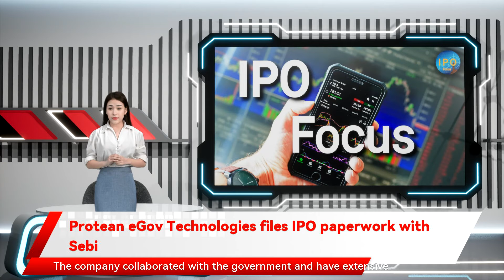Protean eGov Technologies files IPO paperwork with Sebi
Protean eGov Technologies files IPO paperwork with Sebi Protean eGov Technologies  has filed preliminary papers with capital  markets  regulator  Sebi  to raise funds through an initial public offering. The public issue is purely an offer of sale  of 1.2 crore equity shares, according to the draft red herring prospectus . Those offering shares in the OFS are IIFL Special Opportunities Funds, NSE Investments, Administrator of the Specified Undertaking of the Unit Trust of India, HDFC Bank, Axis Bank, Deutsche Bank A.G., Punjab National Bank and Union Bank of India. The company collaborated with the government and have extensive experience in creating digital public infrastructure and developing innovative citizen-centric e-governance solutions. ICICI Securities, Equirus Capital, IIFL Securities and Nomura Financial Advisory and Securities  are the book running lead managers to the issue. The equity shares are proposed to be listed on BSE and NSE.